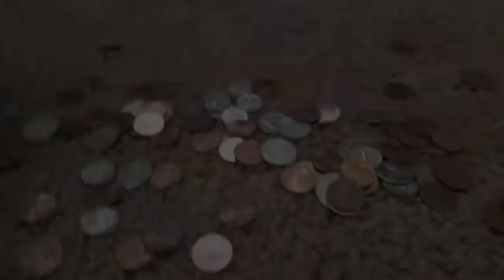Sonic Club: The House Mission.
Hey guys. Sorry for this short video. Next time we'll make it long. Enjoy this video.